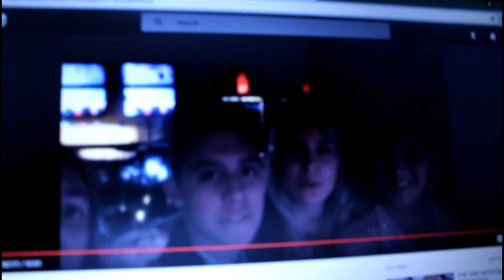THE HIGH LIFE! (Day 12)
Yeah that's some fancy looking ish.

Guy next video I will discuss I am changing midseason, stay posted!